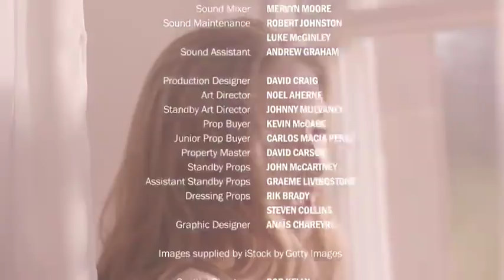The Lodge - 1ª Temporada - Episódio 07 - Cancelado (Parte 6)